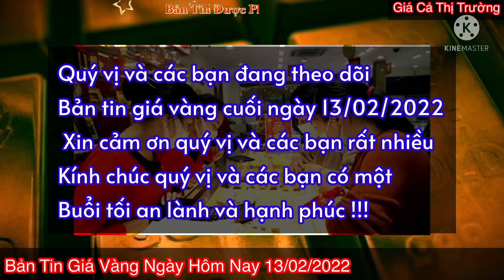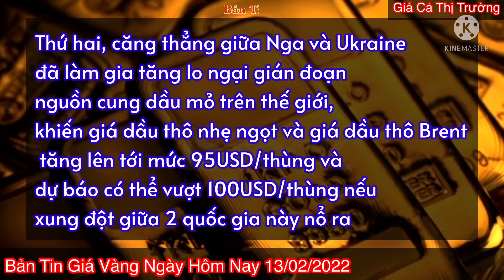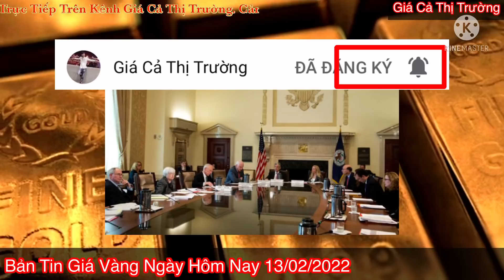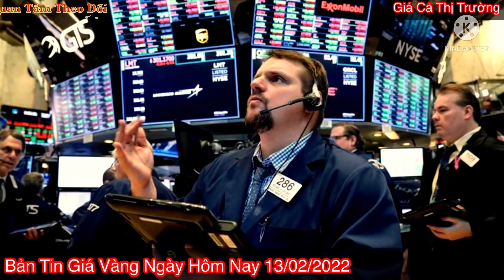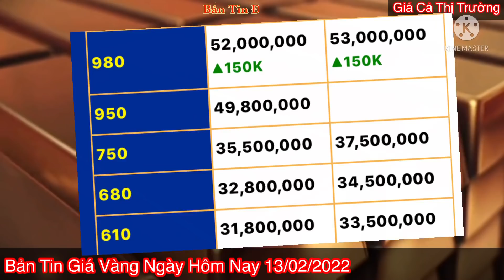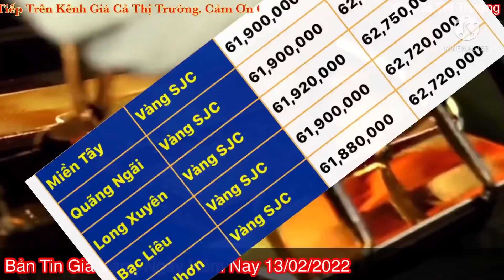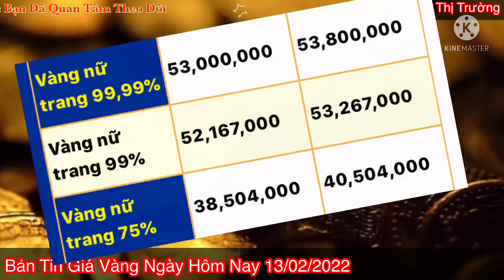Giá vàng hôm nay 9999 ngày 13/2/2022 | GIÁ VÀNG MỚI NHẤT || Bảng Giá Vàng SJC 9999 24K 18K 14K 10K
gia vang 18k hom nay, giá vàng trong nước hôm nay, giá vàng hôm nay bao nhiêu tiền 1 chỉ, vàng hôm nay, vàng hôm nay bao nhiêu, giá, vàn